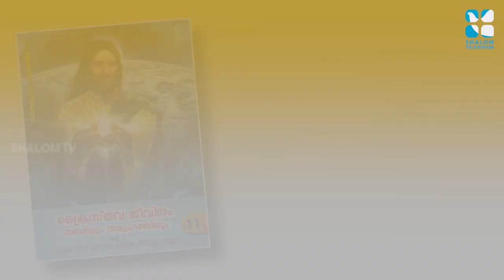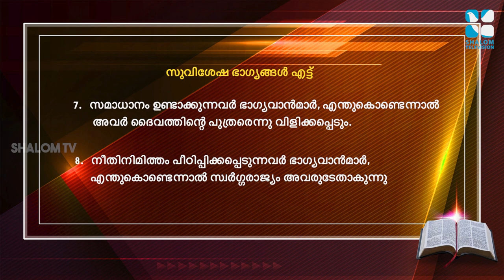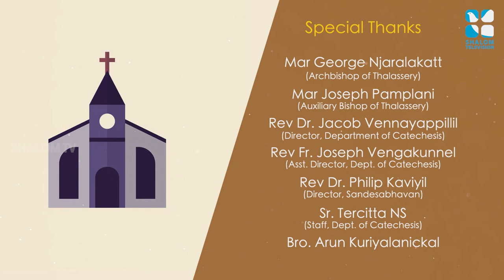രക്ഷയുടെ പാതയിൽ-20 | 11th Standard | Chapter 12 | Part-1 | Catechism Classes